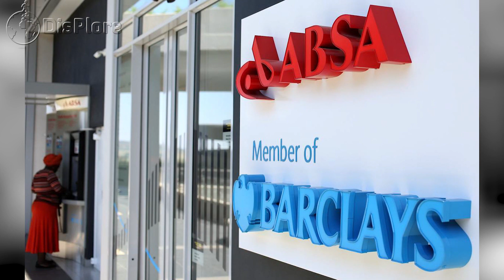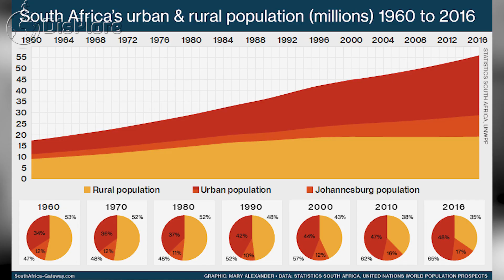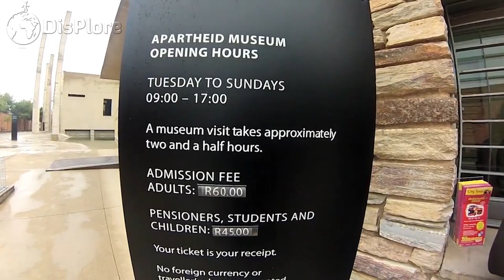Discover JOHANNESBURG, Africa's Wealthiest City (Origin,Geography, Economy, Tourism)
Discover Johannesburg, Africa’s Wealthiest City

Hello Displorers, welcome to another exciting video presented to you by Displore. In this video, we shall explore Africa’s Wealthiest city, Johannesburg.Johannesburg is the largest city in South Africa and one of the 50 largest urban areas in the world. It is the provincial capital and largest city of Gauteng, which is the wealthiest province in South Africa. Johannesburg is the seat of the Constitutional Court, the highest court in South Africa. Most of the major South African companies and banks have their head offices in Johannesburg. The city is located in the mineral-rich Witwatersrand range of hills and is the centre of large-scale gold and diamond trade. It was one of the host cities of the official tournament of the 2010 FIFA World Cup. The metropolis is an alpha global city as listed by the Globalization and World Cities Research Network. In 2019, the population of the city of Johannesburg was over 5.6million, making it the most populous city in South Africa. But then, what makes Johannesburg to be considered Africa’s wealthiest city is going to incorporate this video. But first we need to understand the history of the city to get where its wealth comes from.

History of Johannesburg
The region surrounding Johannesburg was originally inhabited by San hunter-gatherers who used stone tools. There is evidence that they lived there up to ten centuries ago. Stone-walled ruins of Sotho–Tswana towns and villages are scattered around the parts of the former Transvaal in which Johannesburg is situated. By the mid-18th century, the broader region was largely settled by various Sotho–Tswana communities whose villages, towns, chiefdoms and kingdoms stretched from what is now Botswana in the west, to present day Lesotho in the south, to the present-day Pedi areas of the Northern Province. More specifically, the stone-walled ruins of Sotho–Tswana towns and villages are scattered around the parts of the former Transvaal province in which Johannesburg is situated. Many Sotho–Tswana towns and villages in the areas around Johannesburg were destroyed and their people driven away during the wars emanating from Zululand during the late 18th and early 19th centuries.The main Witwatersrand gold reef was discovered in June 1884 on the farm Vogelstruisfontein by Jan Gerritse Bantjes that triggered the Witwatersrand Gold Rush and the founding of Johannesburg in 1886. The discovery of gold rapidly attracted people to the area, making necessary a name and governmental organisation for the area. Jan, Johann and Johannes were common male names among the Dutch of that time; two men involved in surveying the area for the best location of the city, Christian Johannes Joubert and Johann Rissik, are considered the source of the name by some. Johannes Meyer, the first government official in the area is another possibility. Precise records for the choice of name were lost. Within ten years, the city of Johannesburg included 100,000 people.Under the system of apartheid, a comprehensive system of racial segregation was imposed upon South Africa starting in 1948. In the 1950s, the government began a policy of building townships for blacks outside of Johannesburg such as Soweto to provide workers for Johannesburg. Soweto grew in number almost outgrowing the population of Johannesburg. In March 1960, Johannesburg witnessed widespread demonstrations against apartheid in response to the Sharpeville massacre. On 11 July 1963, the South African Police raided a house in the Johannesburg suburb of Rivonia where nine members of the banned African National Congress were arrested on charges of planning sabotage. Their arrest led to the famous Rivonia Trial. The nine arrested included one Indo-South African, one coloured, two whites and five blacks, one of whom was the future president Nelson Mandela.
Like many cities around the world, there is an increasing focus on the rejuvenation of the inner city of Johannesburg. One of these initiatives is the Maboneng District located on the south-eastern side of the CBD. Originally a hub for art, it has expanded to include restaurants, entertainment venues and retail stores as well as accommodation and hotels.
Physicality of Johannesburg
Johannesburg may not be built on a river or harbour, but its streams contribute to two of southern Africa's mightiest rivers – the Limpopo and the Orange. Most of the springs from which many of these streams emanate are now covered in concrete and canalised, accounting for the fact that the names of early farms in the area often end with "fontein", meaning "spring" in Afrikaans like